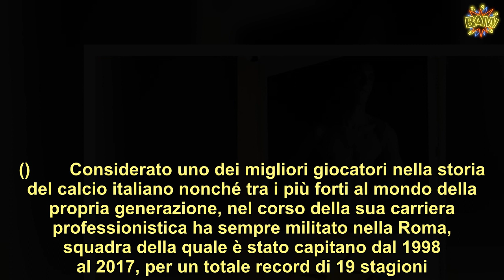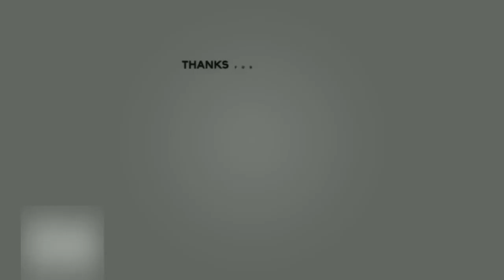“Guardate cosa c’è nell’ex cameretta di Francesco…” Ilary Blasi, sorpresa ai fan di Totti